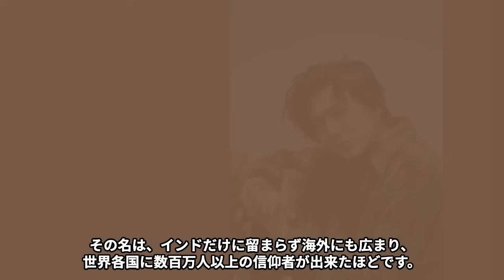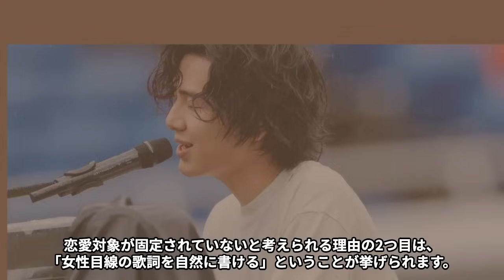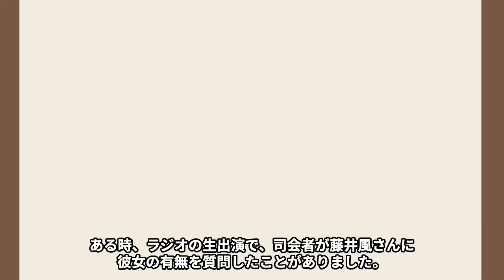藤井風の“彼氏”の正体や熱愛報道が出ない理由に言葉を失う…「貴方とは付き合えない…僕は●●だから」本当の国籍や新興宗教に驚きを隠せない…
今回は藤井風さんの“彼氏”の正体や熱愛報道が出ない理由、本当の国籍や新興宗教についてご紹介します！